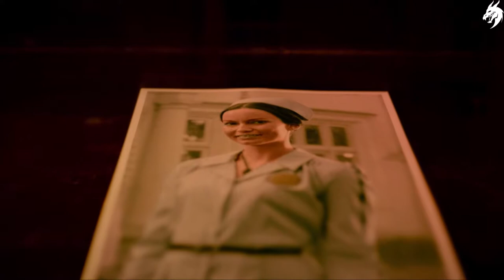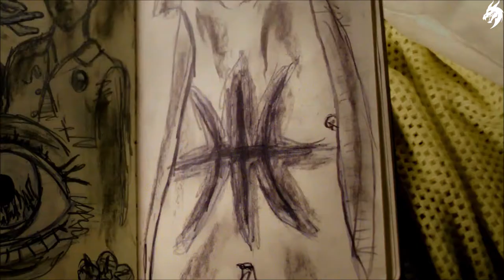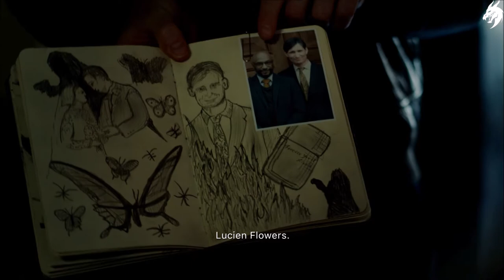Erica ►Part 1◄ HD (Deutsch) [ohne Kommentar]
Tauche ein in einen interaktiven Live-Action-Thriller, der dich mitten in ein packendes Rätsel versetzt.
• Erforsche Ericas Vergangenheit, während du der schockierenden Wahrheit über den Tod ihres Vaters immer näher kommst.
• Stell dich den Folgen deiner Handlungen, die den Verlauf der Geschichte beeinflussen, und erlebe zahlreiche alternative Enden.
• Greife in die Welt hinein und interagiere mit den Hinweisen, indem du deinen DUALSHOCK®4 Wireless-Controller oder die Erica-App für iOS und Android* benutzt.